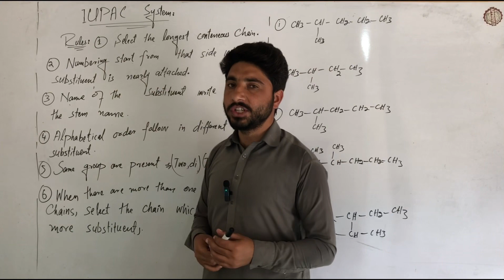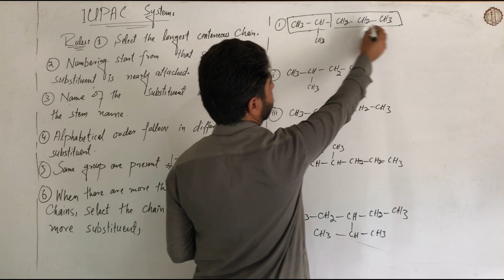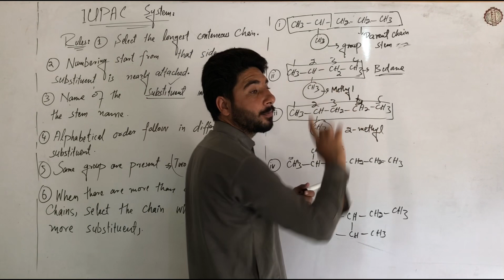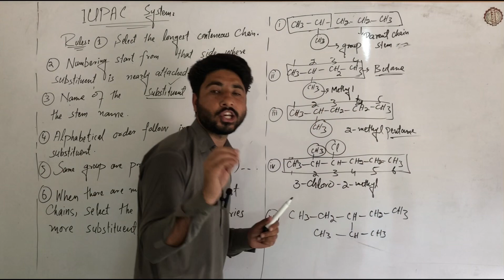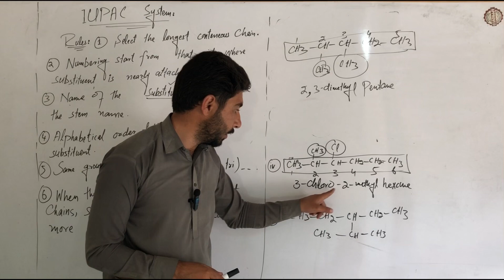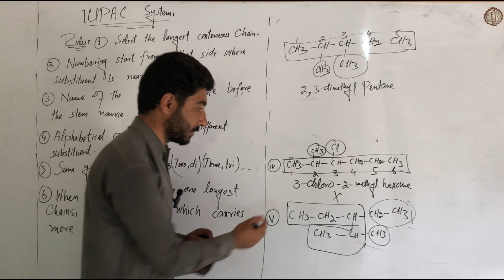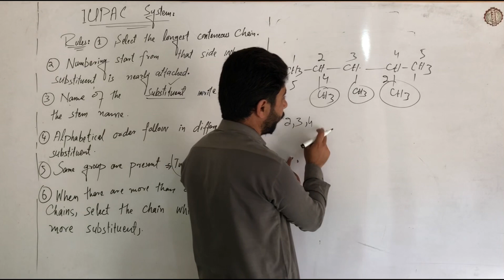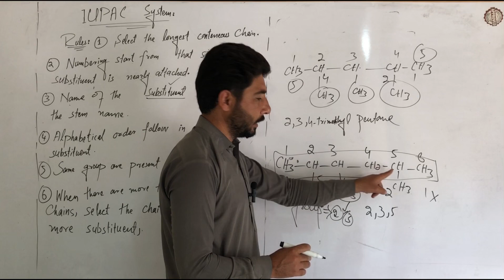IUPAC Nomenclature of Alkanes||Organic Nomenclature of Alkanes||IUPAC system||Rules of IUPAC system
In this pashto video lecture we learned about the basics rules for IUPAC nomenclature in detail, and also example of IUPAC nomenclature of alkanes in details.